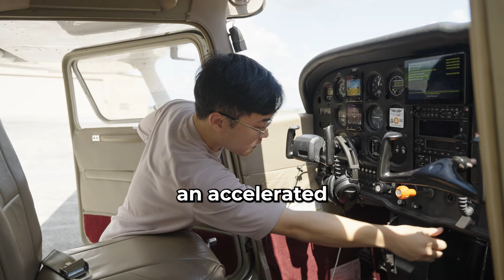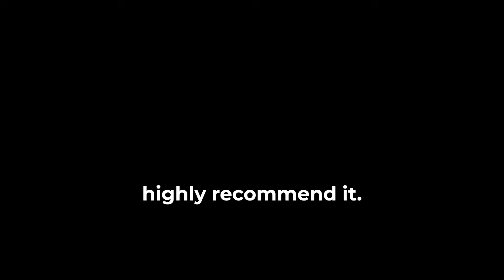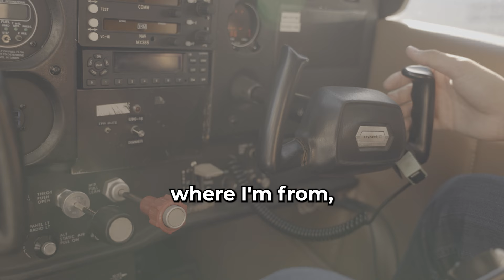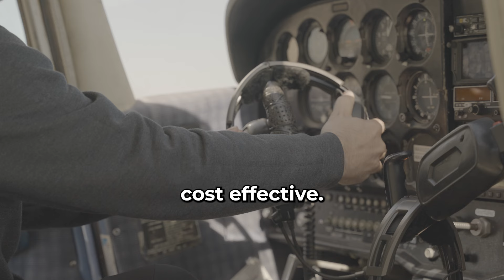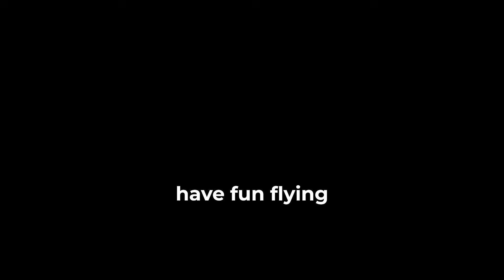Why Pilots Are RUSHING to Louisiana for Training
Finish your aviation training faster and more cost-effectively in Louisiana!

 California aviation students, this one’s for you!

Why wait months for a checkride when you can fast-track your career at Aviation Academy of Louisiana?
⌛1 Week Accelerated Program Commercial Multi-Engine Rating
⌛1 Week Accelerated Program CFI-I Instrument Instructor Certificate
⌛2 Weeks Accelerated Program CFI-A Flight Instructor Certificate
 Includes DPE checkride reservation
 Accelerated Courses!  More cost-effective than in California.
 Expert instructors & well-maintained aircraft.
 Direct runway access – No waiting, more flight time!
 Housing available (super low cost), workout room, classrooms, and every amenity you need.
 Southern hospitality with amazing food, culture, and welcoming people!
Don’t wait! Skip the delays and complete your training on YOUR timeline.